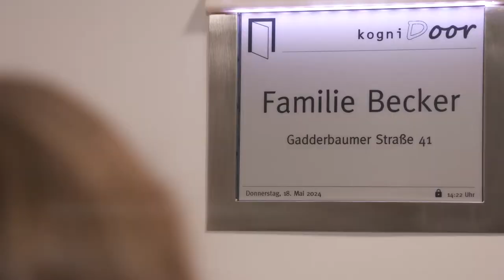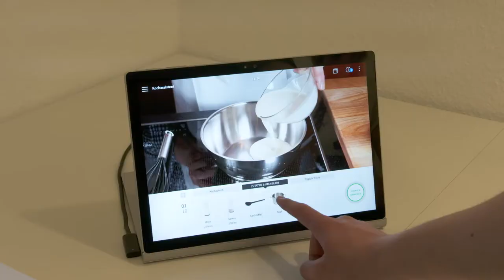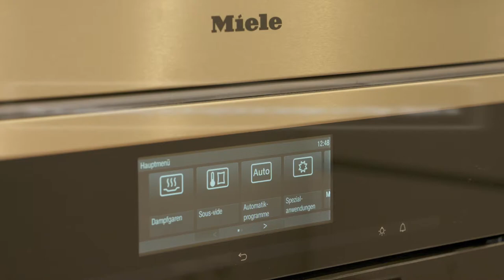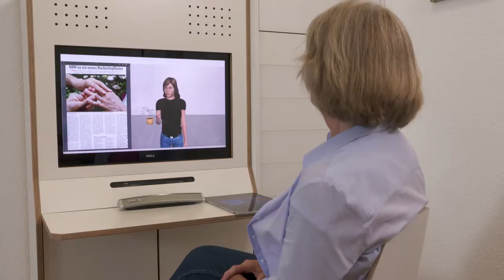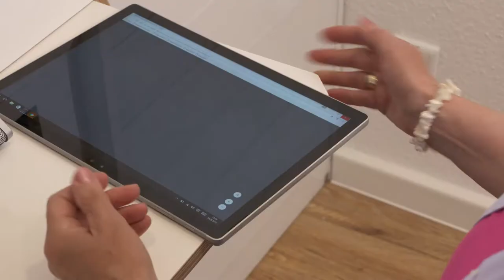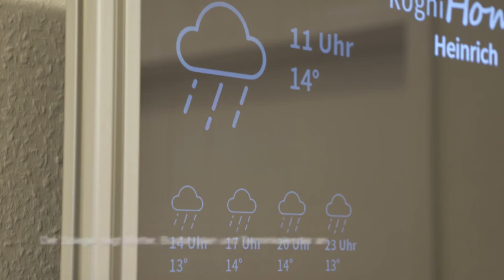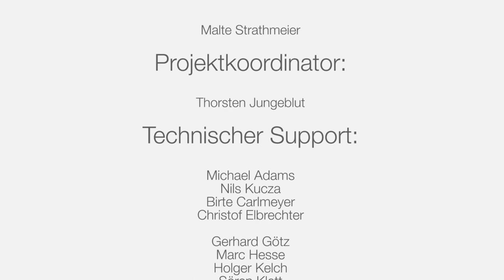KogniHome - Geburtstag in der mitdenkenden Wohnung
In dem neuen Film „KogniHome – Geburtstag in der mitdenkenden Wohnung“ erlebt die fiktive Familie Becker einen Tag im KogniHome. Über diese in ihren Mitgliedern exemplarisch konzipierte Familie gelangen die Projektmacher zu authentischen Szenarien: Die intelligente Eingangstür begrüßt die Bewohner und Gäste persönlich, die digitale Küche „KogniChef“ hilft beim Kochen „die Spur zu halten“, ein virtueller Dialogassistent berät bei der Zeitungslektüre, ein persönlicher Trainer – bekannt als „Trimmdich-Sessel“ – leitet altersangemessen zu Fitnessübungen an, der mitdenkende Spiegel im Eingang ist mit der Ankleide verknüpft und sorgt dafür, dass beim Verlassen der Wohnung nichts vergessen wird.